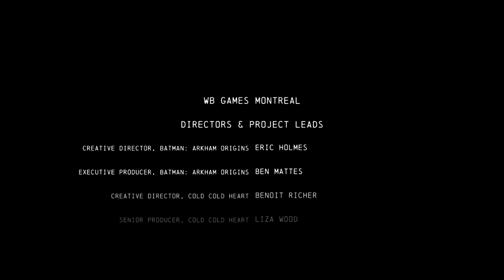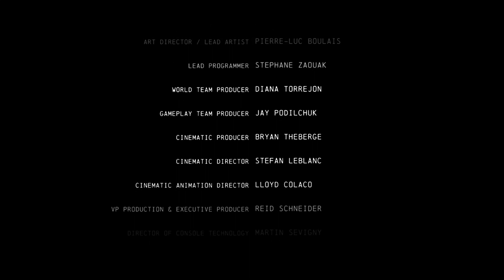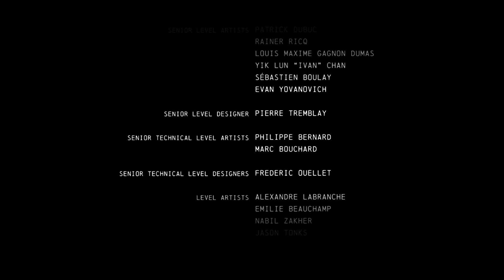Batman: Arkham Origins: Cold Cold Heart | Breaking the Ice ❄